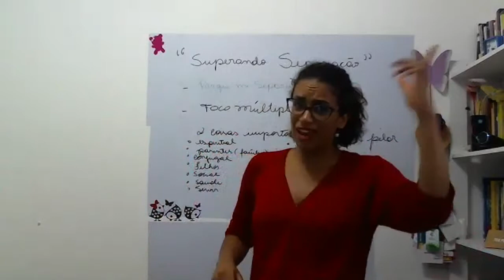SE AME O AMOR CURA TUDO! MARIANA TORRES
Falaaaaa Ser Divino!
Seja muito bem vinda e muito bem vindo por aqui. Aqui você encontrará conteúdos que visam promover o autoconhecimento, transformação pessoal, quebra de paradigmas e sua conexão com sua essência.
Meu nome é Mariana Torres e trabalho com desenvolvimento humano, utilizando de várias técnicas terapêuticas e holísticas na construção desse grande desafio profissional, que é impactar vidas e deixar um ser-humano melhor habitando em Gaya.
Minha causa toca principalmente mulheres, sou feminista, ativista, vegetariana, yoguine, e sou dona de um estilo de vida livre e independente. E é essa construção que deixo como marca e legado pessoal, que podemos sim ser dona de nosso destinos e fazer dele algo feliz e palpável.
Minhas formações como desenvolvedora humana, incluem

Terapia de Vidas Passadas
Hipnóloga
Psicoterapeuta Reencarnacionista

Reikiana (I e II)
Deeksha Guiver
Theta-Healler (Básico)

Personal Life Coach (Sociedade Brasileira de Coaching)
Coach Integral Sistêmico (Febracis)
Master Coach (Febracis - Formação Internacional)
Golden Belt (Atuando no mercado Business e Life - Febracis)

Instrutora de Hatha Yoga
Taróloga
Numerologia Terapêutica
Analista de Perfil Comportamental (SOAR e CIS ASSESSMENT)

Palestrante
Escritora (Livro Coaching para a Vida)
Empreendedora Digital

Ufa!!!

Com todo esse No Hall e competências e trabalhando em favor da LUZ há cerca de 7 anos meu comprometimento e responsabilidade é com seu despertar consciencial e crescimento humano.

Você também pode baixar meus E-books nos links abaixo:

Saindo da Caixa: (Página em construção)

Pode também conferir o trabalho que eu realizo com SUPERANDO A SEPARAÇÃO NOS CANAIS ABAIXO:

Um grande abraço e nos vemos em breve querido Ser Divino!